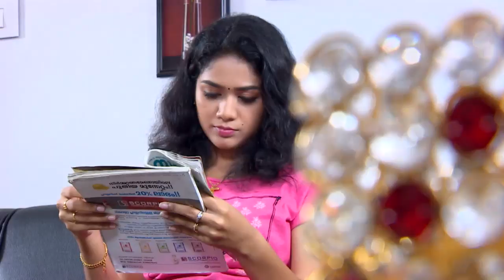STAR KARUTHAMUTH 984 TD 12 01 18